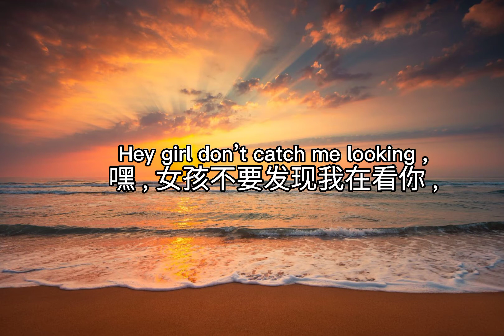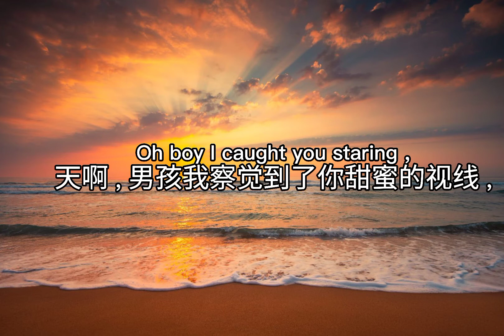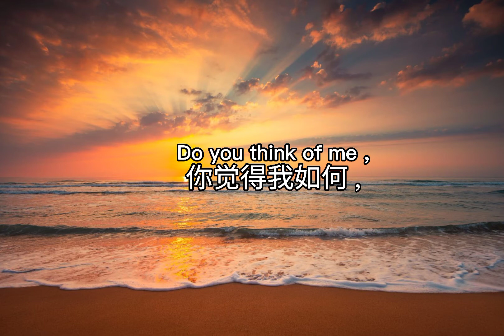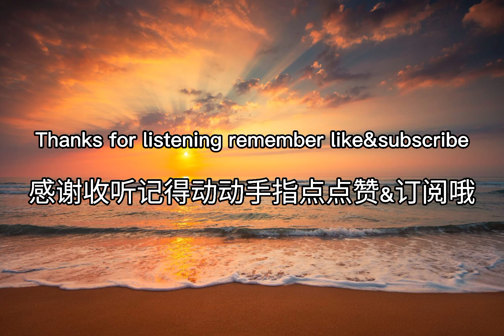Your Text-Sundial | 中英字幕